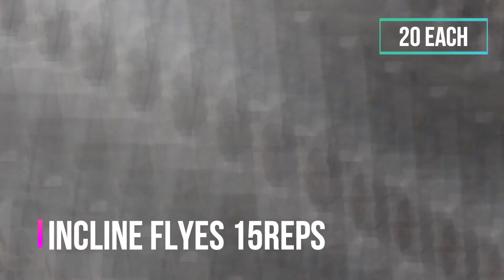CHEST DAY WORKOUT VLOG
Haven't done one of these in while, so I went back to the basics, chest day! I miss making these types of videos, tell me if you'd prefer workout or cooking down in the comments! As always, see you in next week's video!